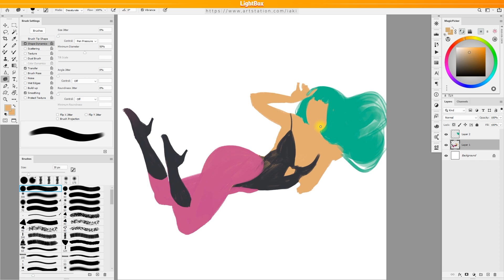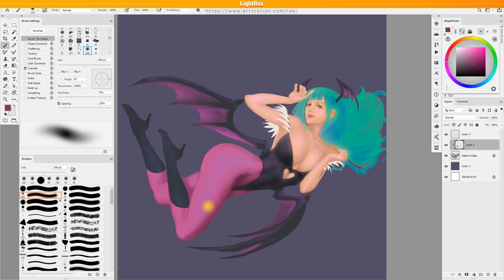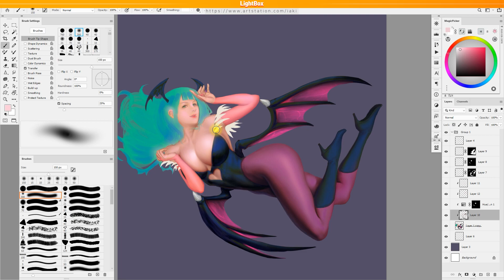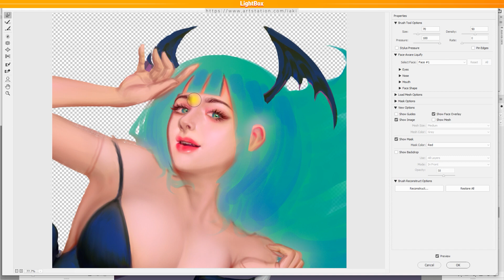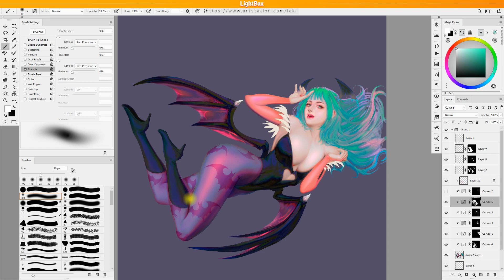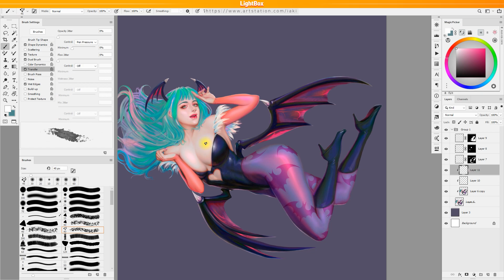포토샵 스피드 페인팅 / 모리건 그리기 / 뱀파이어 세이버 / 모리건 / Photoshop Speed Painting / Morrigan Aensland Fan Art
안녕하세요. LightBox입니다.
저는 이번에 유명 캐릭터인 모리건을 그려보았어요. 그리면서 피부 표현에 대한 많은 어려움이 있었습니다. ㅠㅠ 아무튼 무사히 이번주의 과제도 끝을 냈네요. 다음주에도 계속 이렇게 스터디 해서 또 하나를 완성해 보도록 노력해 보겠습니다.

저는 이번 스터디에는 아트스테이션에서 누드 레퍼런스 사진을 구매하고 그 사진을 바탕으로 인터넷에서 다른 이미지들을 몇가지 찾고 그렇게 찾은 이미지들로 모리건 팬아트를 구성하였습니다. 여러분들께서도 여유가 되신다면 아트스테이션에서 레퍼런스 이미지를 구매해서 저 처럼 이렇게 활용해 보시는 것도 좋을 거예요.
그럼 저는 다음에 또 찾아 오겠습니다.

감사합니다.
LightBox 올림.

📢BGM
✔️Track - Daniel Rosty & Sash_S - See The Stars
✔️Track - Jay Someday - Open Arms